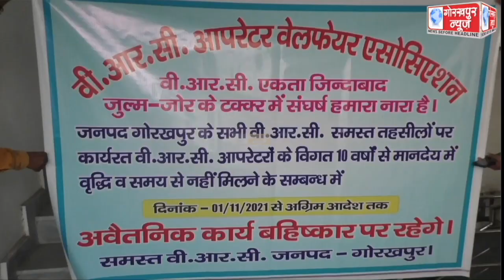मानदेय की बढ़ोत्तरी तथा अन्य समस्याओं को लेकर एक नवंबर से मतदाता पंजीकरण के डाटा इंट्री ऑपरेटरों ने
मानदेय की बढ़ोत्तरी तथा अन्य समस्याओं को लेकर एक नवंबर से मतदाता पंजीकरण के डाटा इंट्री ऑपरेटरों ने किया कार्य बहिष्कार, एडीएम फाइनेंस ने कहा,डाटा इंट्री के लिए प्राइवेट कम्पनी से हुआ है अनुबंध,होगी वार्ता